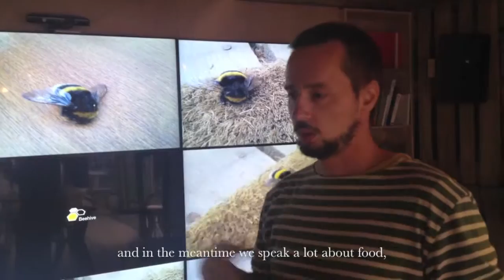Mons 2015. Part 3: Café Europa